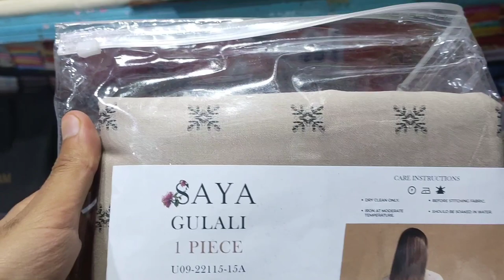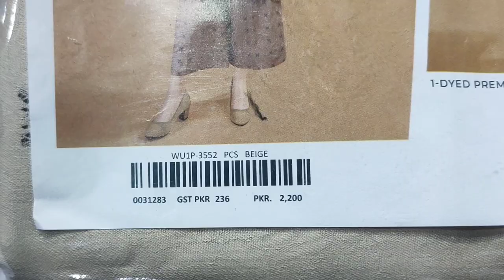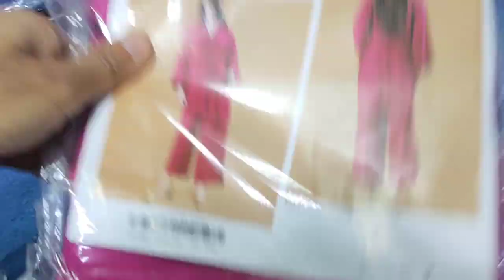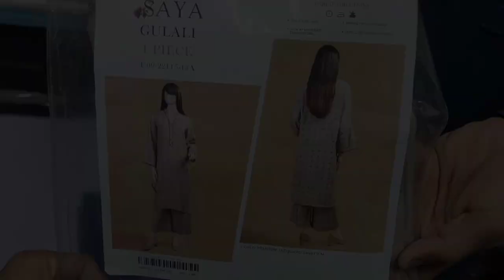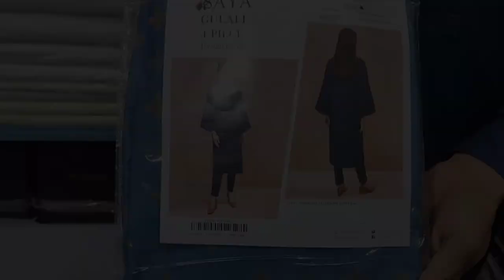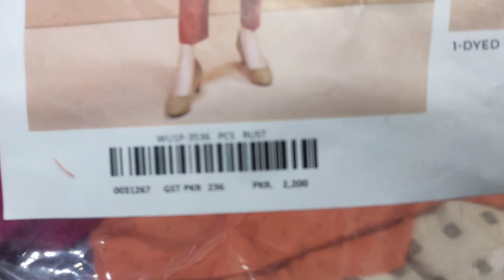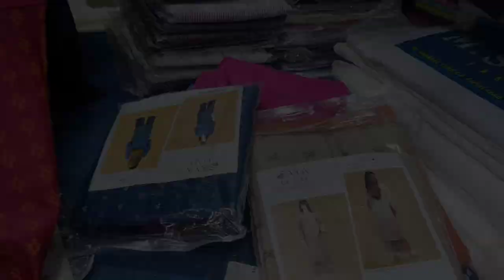2200 Wali Saya Shirt 1200 main | Part 1 | Summer Sale 2023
2200 Wali Saya Shirt 1200 main | Part 1 | Summer Sale 2023
                 ➡️PART 1⬅️
🌞STARTING SUMMER SALE🌞

💯SAYA 1PC SHIRTS💯

✨PKR: 2200
✨Discount: 1000
✨Discounted price: 1200

💌DM FOR FURTHER DETAILS💌

I'm on Instagram as @al_shafi_cloth_house. Install the app to follow my photos and videos.